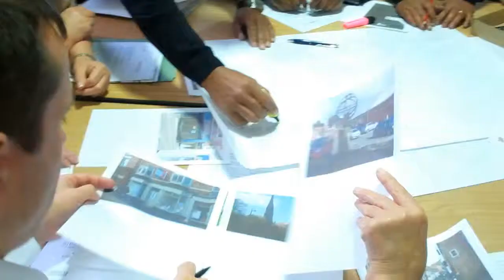Cheadle Neighbourhood Planning Workshop 21.10.11